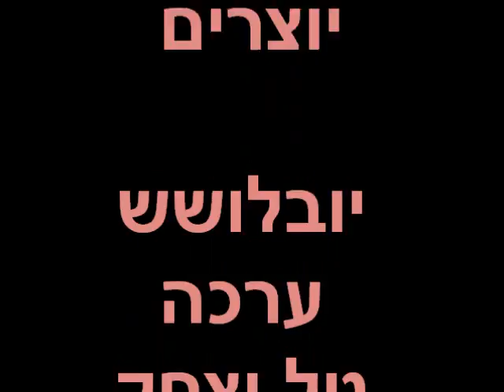Tal itzhak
טלוש מקדישה לי ולעדן את השיר של אייל גולן -אם יש גם עדן